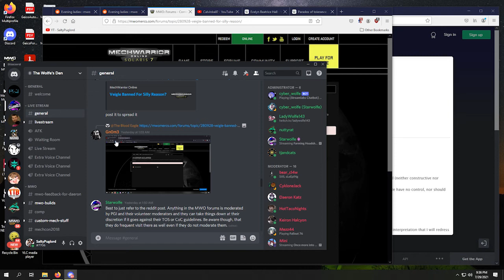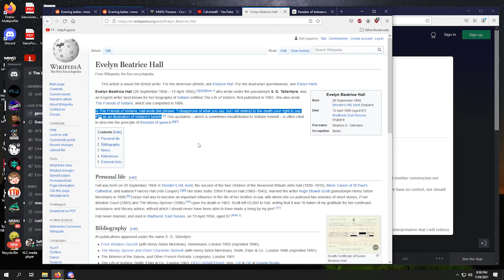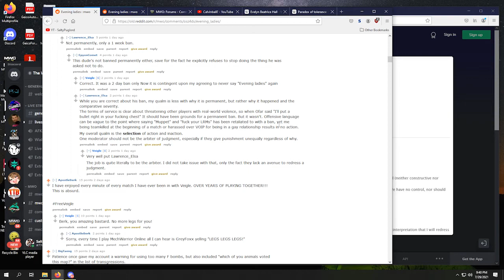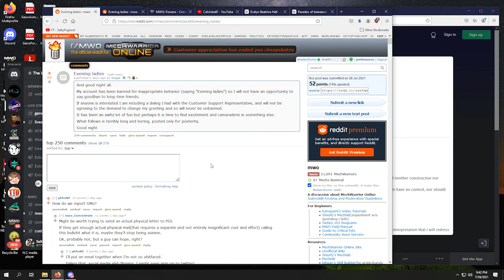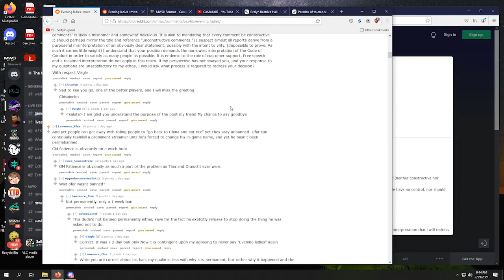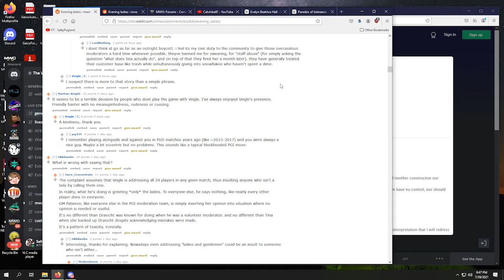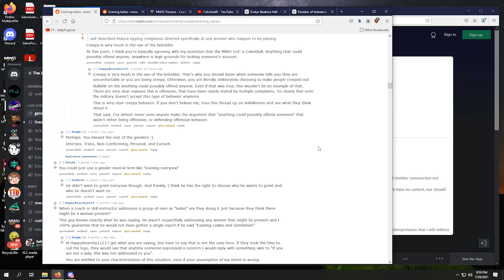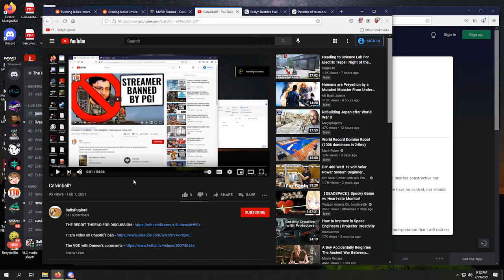Calvinball confirmed. RIP Veigle... I'll see you soon.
If you're reading this after August 2021, you can safely assume that PGI has bent the knee to GM Patience and fully endorsed a community moderation system that is pure Calvinball.

It's your call if you want to be a member of that community, and to be moderated in that fashion.

Sorry about the shitty resolution. Explaining PGI's screamingly obvious mistakes is so tiresome to me now that I can't even be bothered to render videos about it at 1080. It's not worth either the render or upload time.